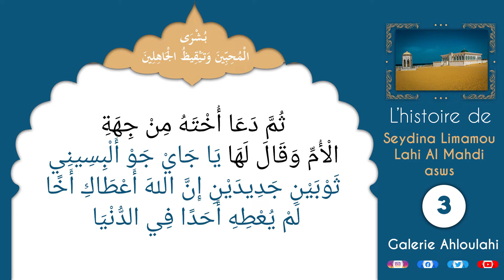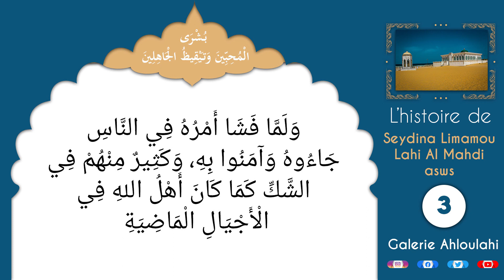L'histoir de Seydina Limamou lahi asws 003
Après cela Limamou appela sa tante paternelle Adama Thiaw et lui dit : O toi tante, recouvre-moi, avec deux couvertures blanches et sache que Dieu t’a donné un fils qu’il n’a jamais donné à personne d’autre au monde. Il appela sa sœur, parente à lui du côté maternel, NDiaye Diaw et lui dit : Recouvre-moi avec deux couvertures neuves et sache que Dieu t’a donné un frère qu’il n’a jamais donné à personne au monde. Il appela ses deux chastes épouses et leur dit :"O toi chaste Fatima et toi la  vertueuse Farma, soyez patientes, Dieu vous a donné un mari qu’il n’a jamais donné aux autres femmes. Je vous fais savoir que votre ancien compagnon Limamou est différent de celui-ci, car Dieu a fait ce qu’il a voulu, de par sa volonté il m’a placé au-dessus des créatures. Il m’a chargé d’appeler les hommes et les djinns pour les guider ver lui".

Après cela, Limamou se mît à appeler s’adressant aux hommes et aux djinns, les exhortant à répondre à l’appel de Dieu. Il répétait à haute voix :"Venez répondre à l’appel de Dieu", et déclara :"quiconque, autre que moi, lance un tel appel, ne pourra le répéter plus d’un an".

Il ne cessa de prononcer, nuit et jour, les noms ou attributs du Créateur, publiquement et en privé. Il se mît à pratiquer scrupuleusement les prescriptions religieuses d’obligation divine et celles découlant de la tradition de Mohammed (PSL). Il exhorta ses proches et ses compagnons, hommes et femmes, adultes et enfants, sans exception, à faire de même. Il ne laissa aucun membre de sa famille se comporter selon son bon plaisir. Dés qu’il lança son appel, Dieu lui accorda quelques phénomènes miraculeux qui apparurent nettement aussi bien à ceux qui le suivaient qu’aux autres. Parmi ces phénomènes, citons l’odeur parfumée qui exhalait de lui, de sa maison, odeur plus agréable que le parfum Sikki, qui se dégageait aussi de sa mosquée et des chapelets de ses compagnons qui, constamment prononçaient les attributs de Dieu et se maintenaient dans une parfaite propreté spirituelle.

Dés que son appel fut connu de tous, il y eut des gens qui crurent et le rejoignirent et d’autres qui restèrent dans le doute, comme cela s’est toujours produit, dans les temps anciens, chaque fois qu’un envoyé de Dieu apportait un message divin.

Cheikh Makhtar Lo